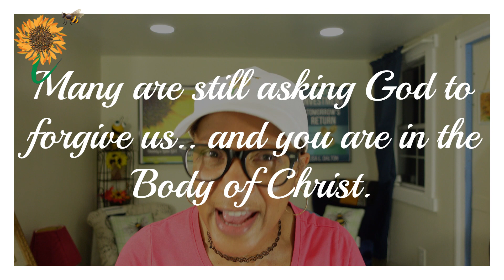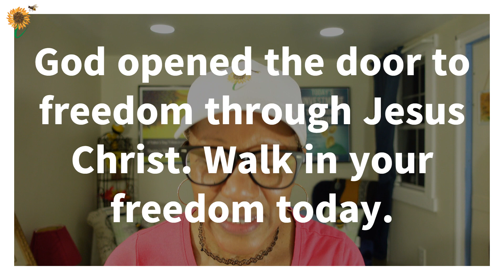Lisa 6:3 - "God Opened the Door to Freedom Through Jesus Christ!" Eph. 2:4-8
Lisa 6:3 - "God Opened the Door to Freedom Through Jesus Christ!" Eph. 2:4-8. Accept the gift that you didn't have to work for. He will never charge you twice for the same crime. Be Blessed. ❤🌻🐝